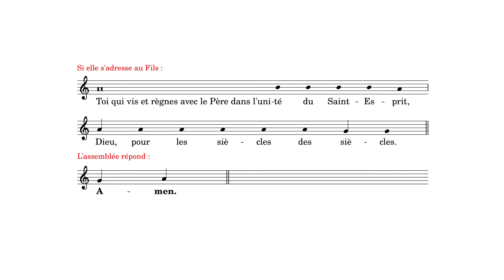Rites initiaux - Prière d'ouverture (collecte) [Toi qui vis...]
Missel romain (2021)
Le Saint-Sacrement du Corps et du Sang du Christ